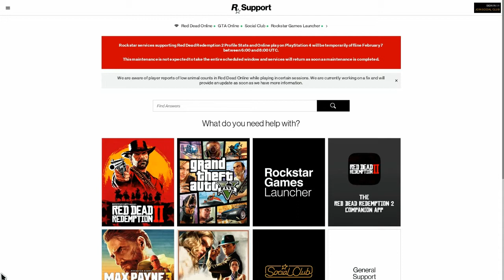Red dead online Not Good RDR2 ONLINE RDR2 ONLINE RED DEAD REDEMPTION 2 ONLINE